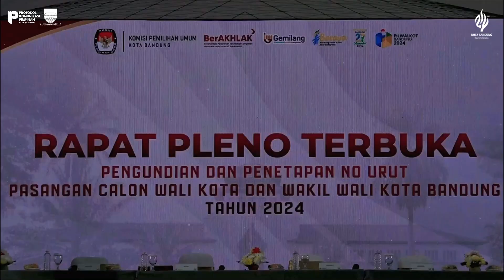Pengundian Nomor Urut Paslon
Pengundian nomor urut paslon, Pj Wali Kota Bandung: jadi identitas resmi paslon 🙏🏻✨

Pj Wali Kota Bandung, Pak A. Koswara menghadiri Rapat Pleno Pengundian dan Penetapan Nomor Urut Pasangan Calon Pada Pemilihan Umum Wali Kota dan Wakil Wali Kota Bandung Tahun 2024, Senin 23 September 2024.

"Pada intinya, malam ini kita semua harus menjaga sebuah proses yang sangat penting bagi Kota Bandung," -Pak Koswara.

Pak Koswara berharap, ikhtiar masyarakat Kota Bandung dalam memilih pemimpin mendapat berkah dan Kota Bandung dapat menyambut pemimpin yang amanah dalam melanjutkan pembangunan.